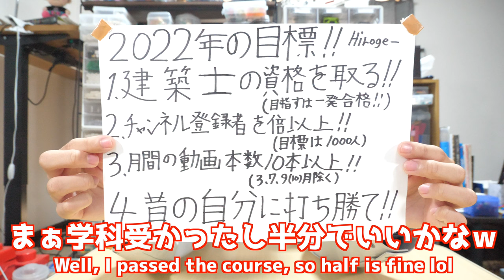【今年年男だぁ！！】ヒロげぇの2023年の目標！Hiroge's goal for 2023!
皆様新年明けましておめでとうございます！
今年はJBFの参加や主催コンテスト等で忙しい一年になりそうです！
そして！今年こそ建築士の製図試験に合格してマジの建築士になりたいです！！！